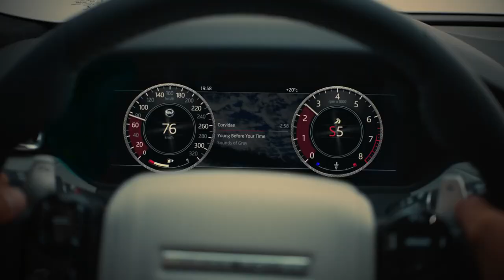2019 NEW Range Rover Velar SV Autobiography Dynamic Edition Video Debut